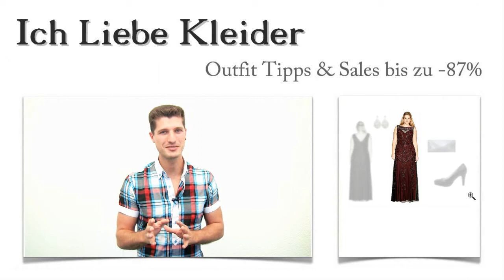Lange Abendkleider für mollige Damen + 3 Abend Outfits für Bianka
Es ist nicht einfach, lange Abendkleider für mollige Damen zu finden, die wirklich gut aussehen. Aber Bianka hat den richtigen Weg gewählt und mich um Unterstützung bei ihrer Suche nach einem schicken Abend Outfit gebeten. Gemeinsam haben wir Abendkleider Damen gefunden, die einfach nur traumhaft schön sind. Beim Kauf war die Freude groß. Denn Bianka konnte bis zu 87 Prozent sparen! Lest weiter und erfahrt, wie ihr lange Abendkleider für mollige Damen so günstig kaufen könnt und welche Überraschung ich für euch bereit halte!

3 phantastische Abend Outfit Tipps für lange Abendkleider für mollige Damen - Bianka hat sich entschieden
Nachdem Bianka einige lange Abendkleider für mollige Damen gesehen hatte, stand schnell fest, dass es dieses eine Kleid sein sollte. Dazu wird sie schwarze Plateau-Pumps tragen. Die schlichte, kleine Clutch in Schwarz bietet genug Stauraum für ihre wichtigsten, persönlichen Dinge. Dank des abnehmbaren Trageriemens ist die Tasche sehr flexibel tragbar. Auch Schmuck gehört zu einem perfekten Abend Outfit dazu. Für Bianka gehören schicke Ohrringe auf jeden Fall dazu, wenn sie lange Abendkleider trägt. Klickt mal auf die Bilder und staunt über die edlen Details!

Bianka hat gewählt: So und nicht anders sehen schicke, Abendkleider für mollige aus
Lange Abendkleider gibt es viele. Aber Abendkleider für mollige müssen schon besonders clever geschnitten sein, um die femininen Kurven perfekt in Szene zu setzen. Bianka hat dieses traumhafte Kleid gesehen und wusste sofort, dass es der Mittelpunkt ihres neuen Abend Outfits werden würde. Besonders schön findet sie die aufwendigen Stickereien, die zusätzlich noch mit Pailletten verziert sind. Ich denke, ihr werdet sofort wissen, was genau den Reiz dieses wunderschönen Abendkleides ausmacht, wenn ihr euch die Bilder anschaut. Klickt mal drauf!

Nur hier im Shop: Abendkleider für mollige Damen bis zu 87 Prozent günstiger kaufen
Bianka hat sich riesig gefreut, als sie lange Abendkleider und die passenden Outfit Tipps hier im Shop bis zu 87 Prozent günstiger kaufen konnte. Bisher dachte sie, Abendkleider für mollige Damen wären teuer. Aber hier im Shop hat sie limitierte Kleider zu Sonderpreisen entdeckt und schnell zugeschlagen. Die neu gestaltete Suchfunktion erlaubt euch, ganz gezielt nach einem Abend Outfit zu suchen, das perfekt zu euch passt. Probiert es aus und freut euch über tolle Preise!

Zeit für eine Überraschung: Ein individuelles Abend Outfit nur für euch
Ein schickes Abend Outfit sollte in jedem Kleiderschrank hängen, findet ihr nicht auch? Deshalb möchte ich für euch lange Abendkleider suchen, die euch wirklich gefallen. Doch damit dies gelingt, brauche ich eure Unterstützung. Schreibt mir ein paar Zeilen und teilt mir mit, wie ihr euch ein Abend Outfit vorstellt! Je genauer ihr mir sagt, was euch gefällt, desto einfacher für mich, ein Abend Outfit nach eurem Geschmack zusammenzustellen. Keine Angst, dieser Service kostet euch gar nichts und ist absolut unverbindlich. Freut euch auf lange Abendkleider für mollige Damen, die euch atemberaubend schön aussehen lassen!